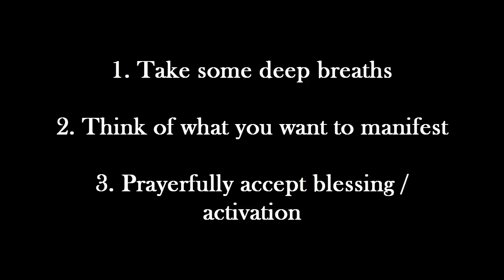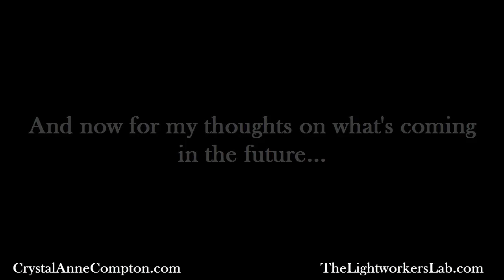Near Year's Manifestation Blessing + My Thoughts on the Future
What do you want to create in 2020 and beyond? If you can see it and feel it, you can have it! In this video Spirit offers a blessing for all of our manifestation desires, plus I offer my intuitive opinion of what's to come in the future.